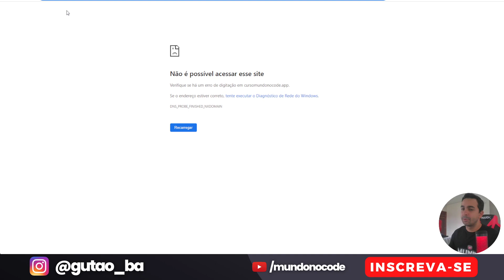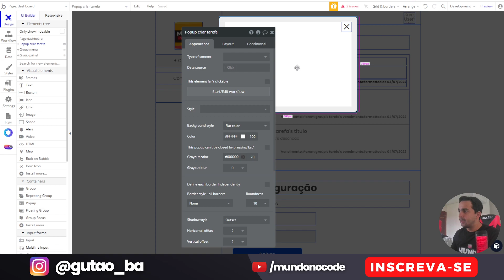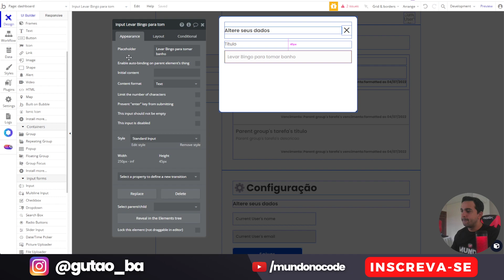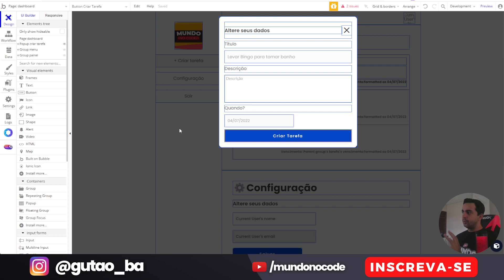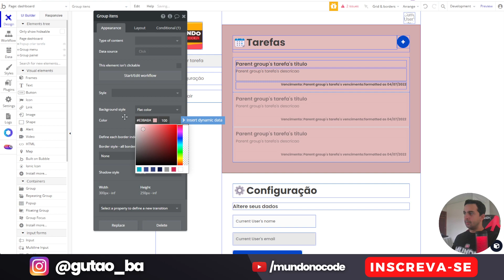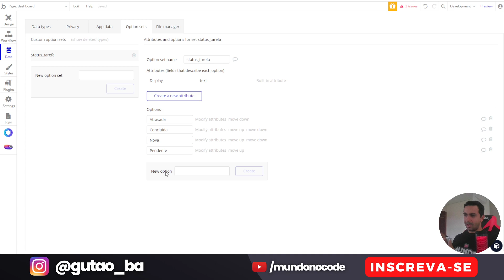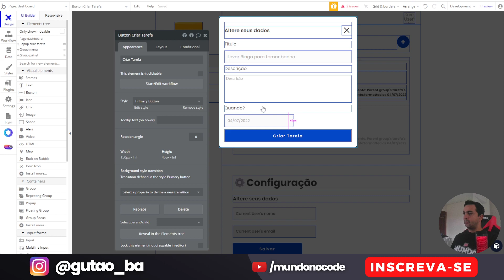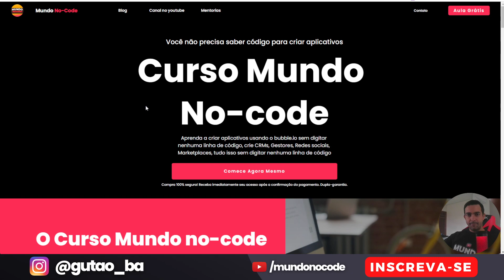Curso básico de bubble.io para iniciantes | Criando dados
00:01 INSCREVA-SE
00:05  APRESENTAÇÃO